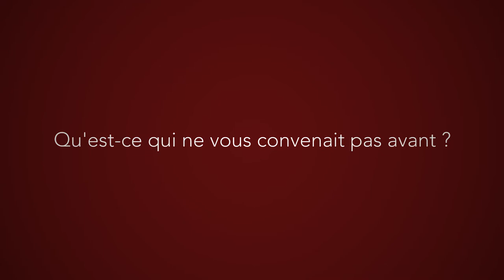Ludovic Bréant : changer de vie pour entreprendre avec du sens (version longue)